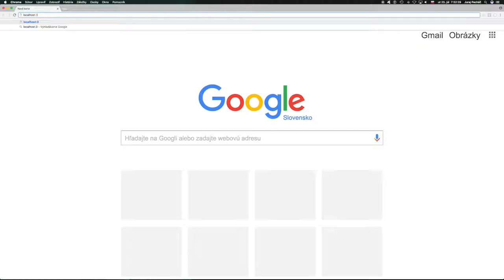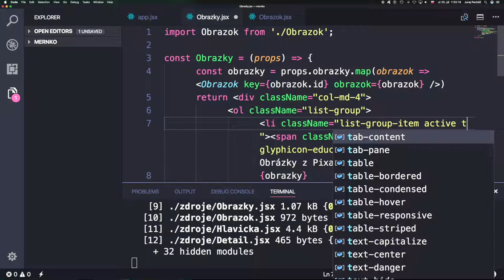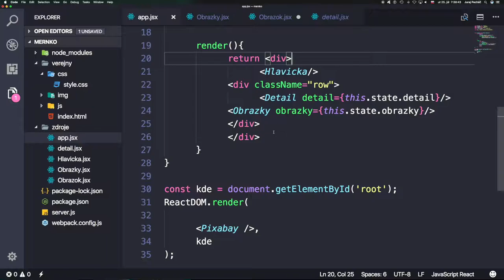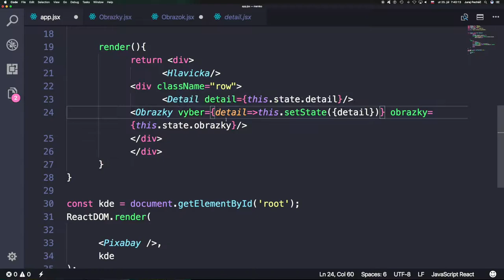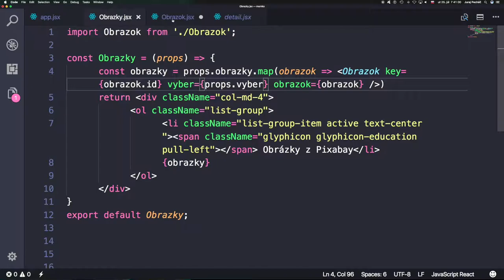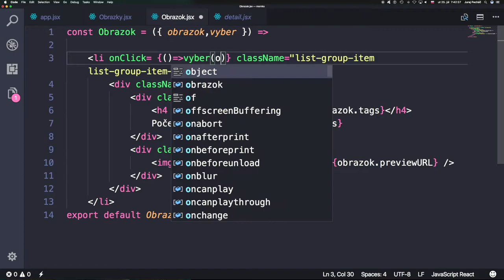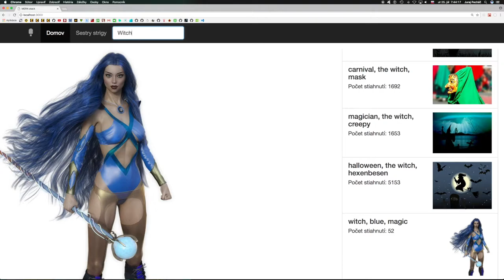🐢 658 Pixabay API IV alebo vnúčik zavolal║MERN stack slovensky║ Programovanie s Yetim